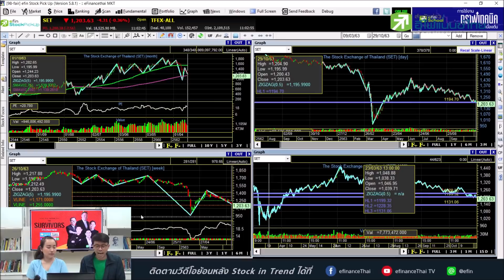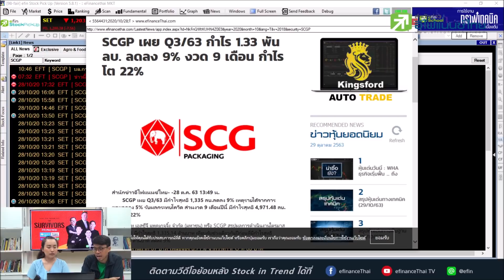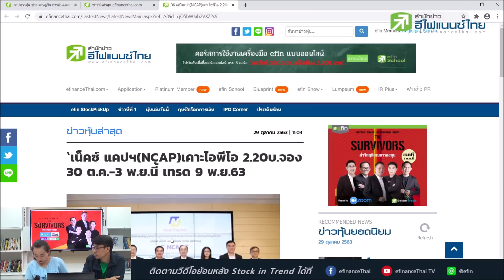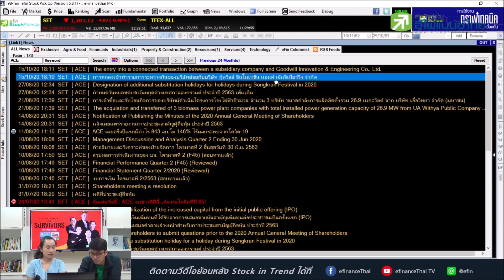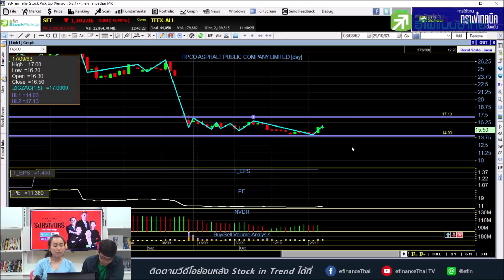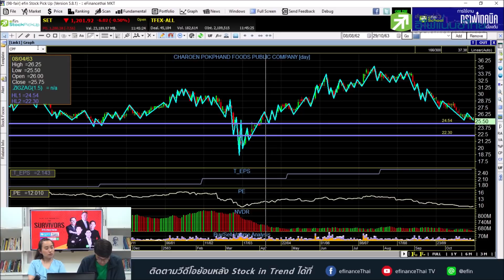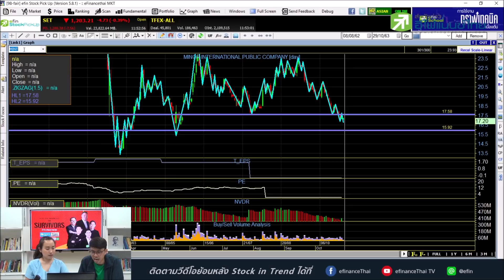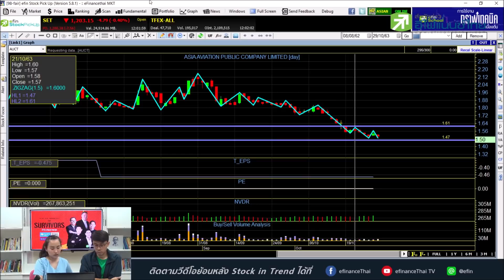ชริ้งฯ เปิด แฉลบ - Stock in Trend 29/10/63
ประเด็นที่น่าสนใจวันนี้
1. ชริ้งฯ เปิด แฉลบ
2. TRUBB หุ้นเตะตา ตลท.
3. งบรพ.ไหวตัวไหนรอด - ร่วง
ปุ๊บปั๊บ รับ-ต้าน กับ อ.แฟร์ ถามหุ้นกันเข้ามาได้เลย!!
Better Trade Symposium 2020 THE SURVIVORS ฝ่าวิกฤติเกมการลงทุน
งานสัมมนาการลงทุนฟรี ลงทะเบียน
คอร์สเครื่องมือ efin ออนไลน์
คอร์สเรียนเป็นนักเก็งกำไร